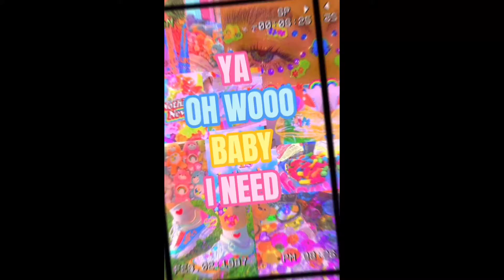Road trip to my Nonna and Nonno’s house! Tysm for 80 subs!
Song credits- like that by Doja cat